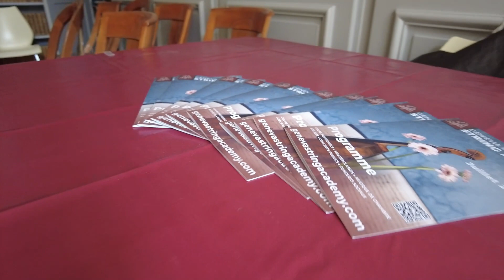Throwback July 5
Summary of day 5 of the 2023 Geneva International String Academy